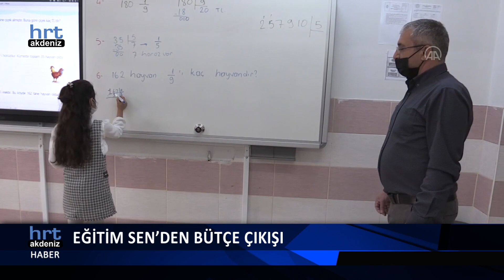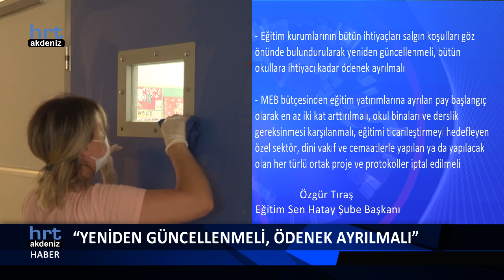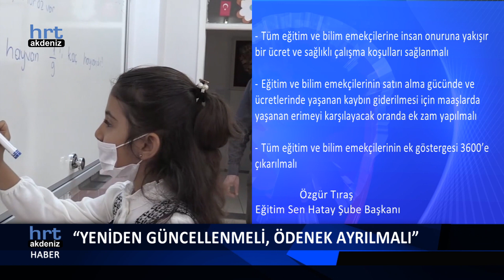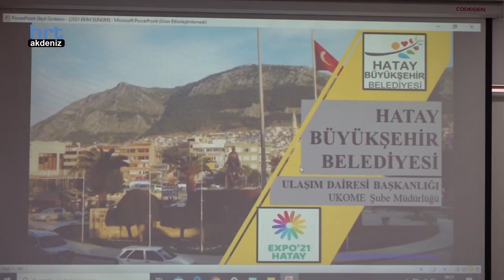Ali Yolcu ile Ana Haber 27 .10 .2021